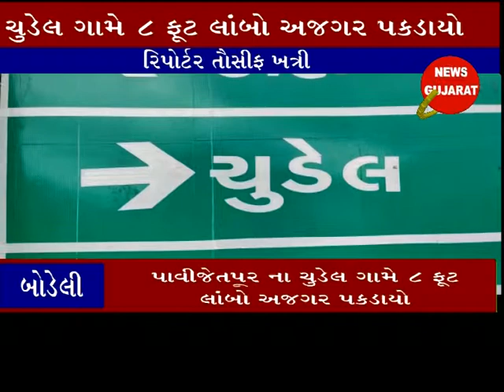બોડેલી : પાવીજેતપૂર ના ચુડેલ ગામે 8 ફૂટ લાંબો અજગર પકડાયો